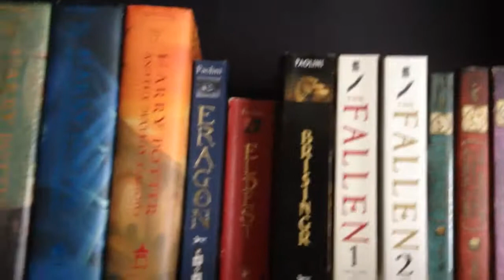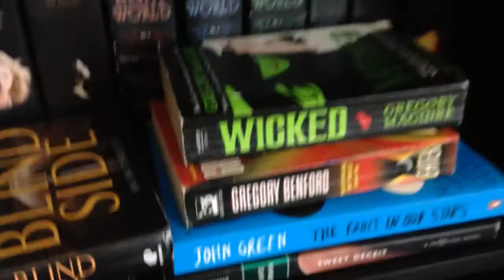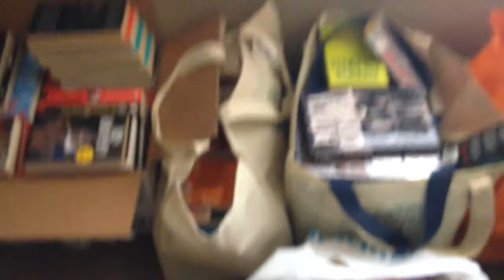Mega Book Haul Series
As you know I have gotten a ton of books from my sister so it is time to get started on going through them and getting them hauled.